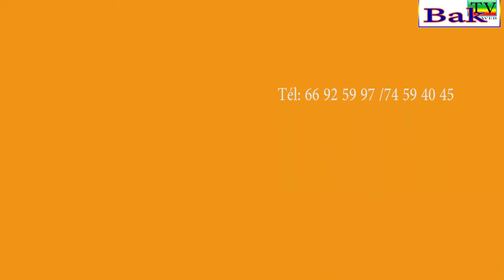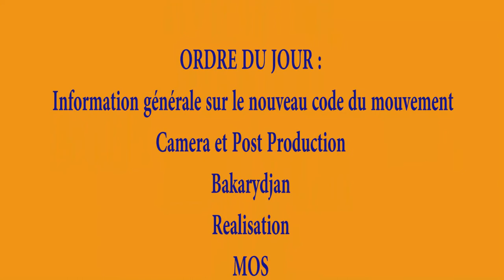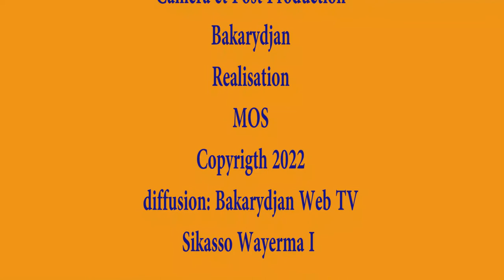Assemblée générale d’information: du Bureau du Mouvement des Ouvriers de Sikasso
Assemblée générale  d’information: du Bureau du Mouvement des Ouvriers de Sikasso.Le Samedi 30 /07/2022 au CRASKO de Sikasso
ORDRE DU JOUR : Information générale sur le nouveau code du mouvement